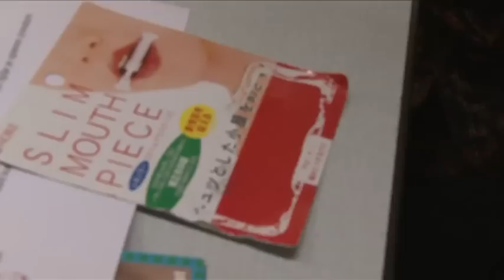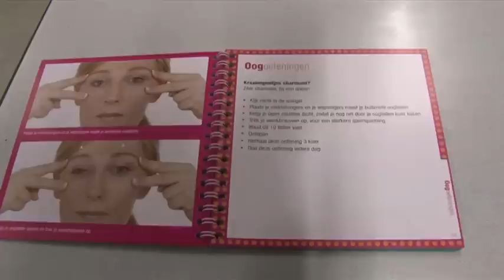VPRO Gezichtsgym METROPOLIS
Verslag & Montage: Emil Andel